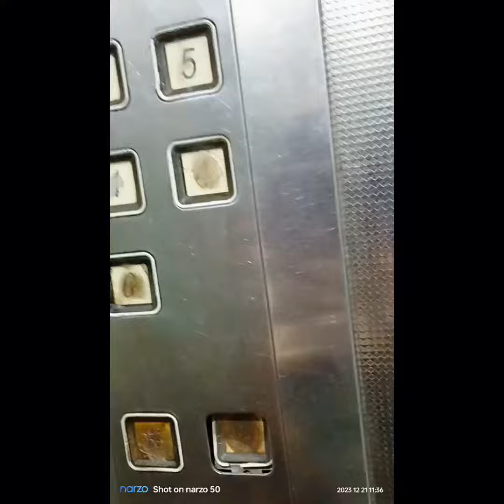Ami k ghar ka visit|Zamin ko mila surprise gift|Gharibon ka burger with fries|new video|Vlog| Vlogs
Indian youtuber
new video
flying beast
vlog
vlogs
vloggers
sourav joshi
daily vloggers parody
vlogs
gaurav chaudhary
spoof
comedy
technical guruji
sketch family fitness
sourav joshi roast